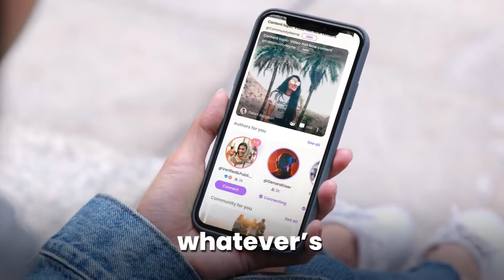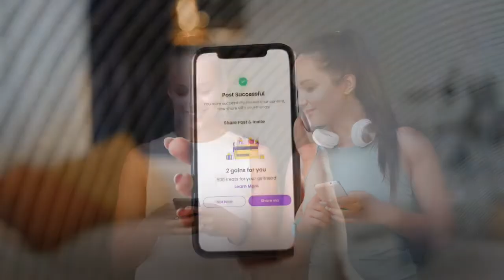Why join coto?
Speak your mind on coto! A limitless online space where you can express freely without being judged, exclusively for women. 💜

With you, we want to build a digital ecosystem that’s free, fair, secure, and most importantly, bags of fun! How? Watch on, and then experience it first-hand!

Build together and own together with us.

See you on coto!

*Coming soon to the world.